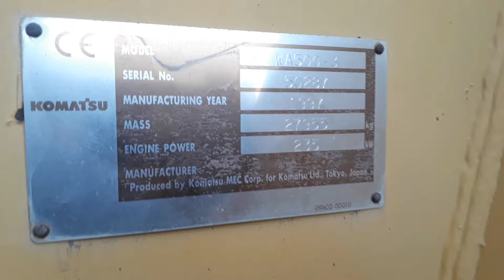Komatsu WA500-3. After New Engine Overhauling SAA6D140